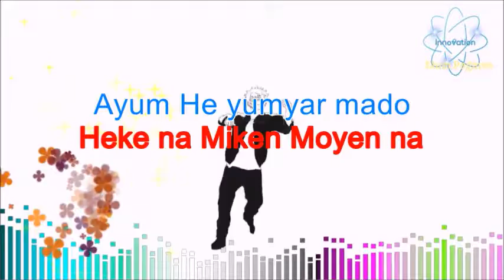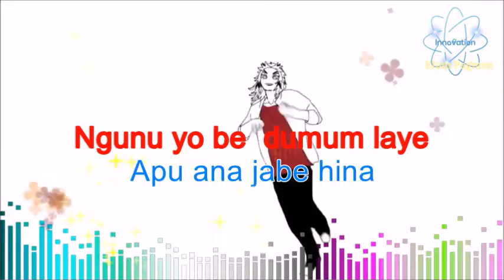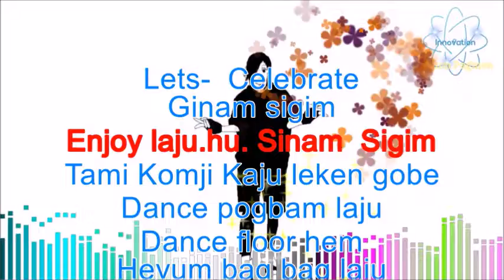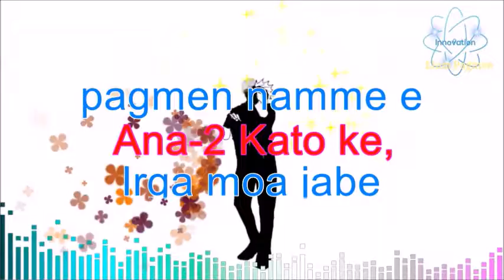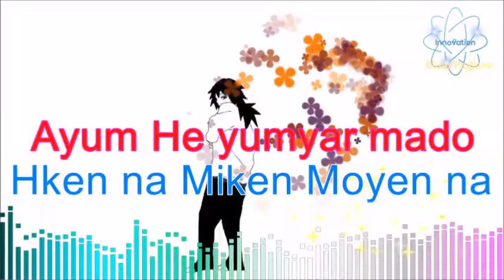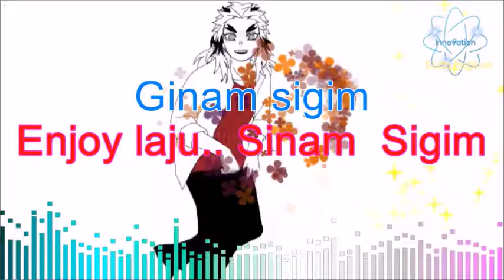HEKE NA IRGA MOA NA /GALO PARTY SONG LYRICS VIDEO/ SINGER BAKO LIGO/EDIT BY ELUM PAGMEN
HEKE IRGA MOA NA GALO PARTY SONG LYRICS VIDEO/ SINGER BAKO LIGO/EDIT BY ELUM PAGMEN